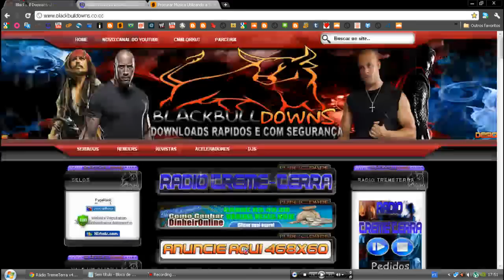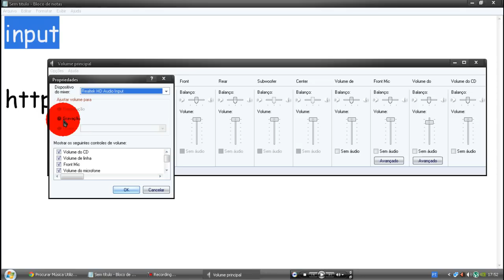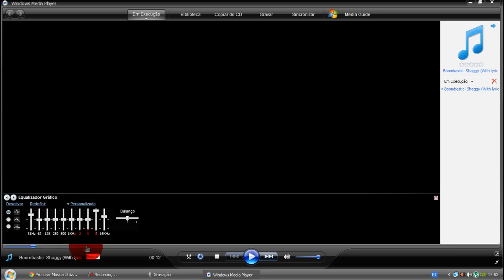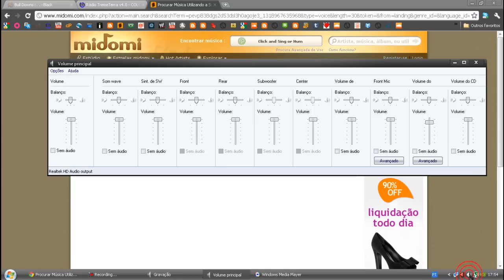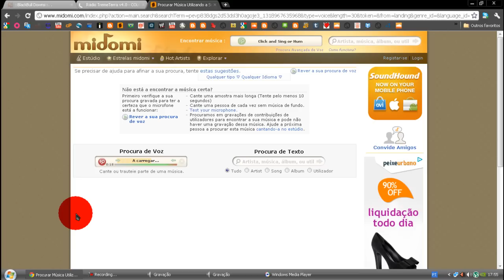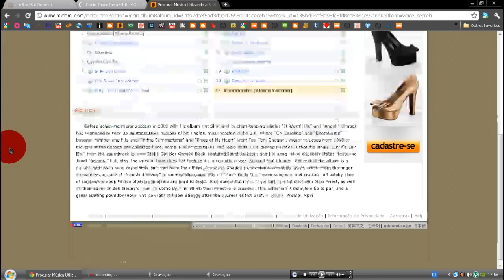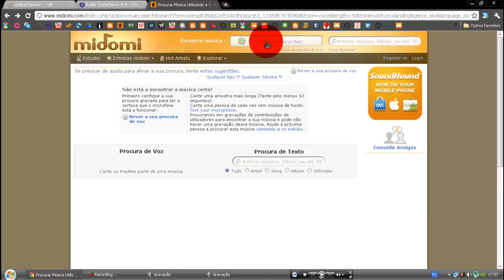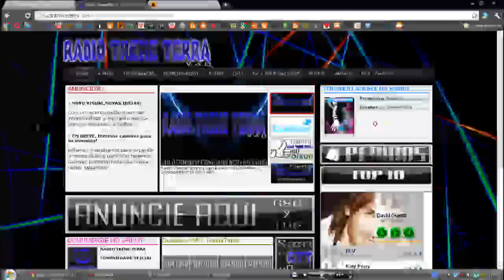Como achar o nome de uma musica [98% funcional]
Melhor modo de achar o nome de uma musica ! [na minha opnião]